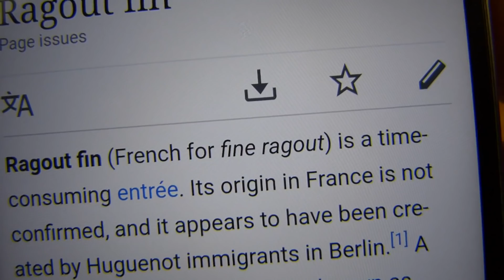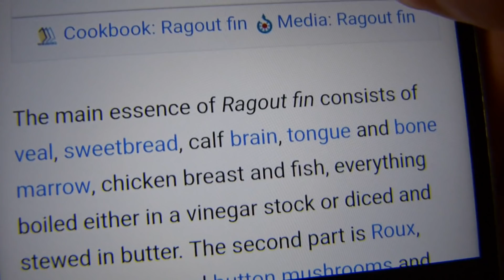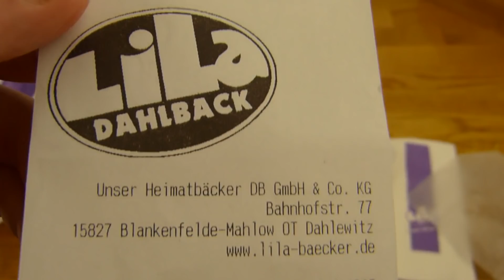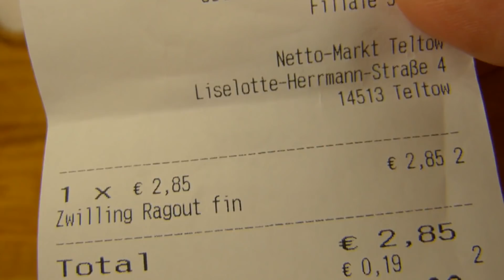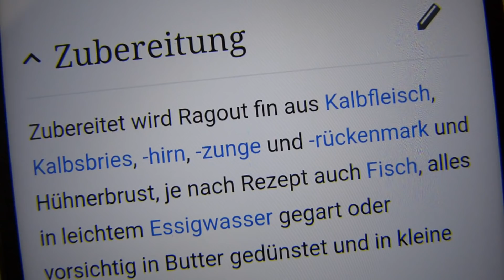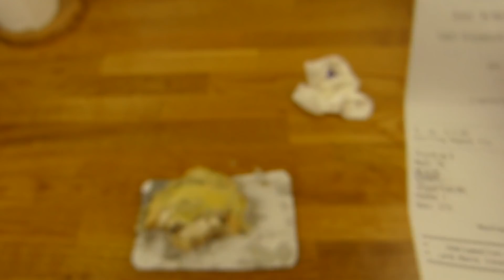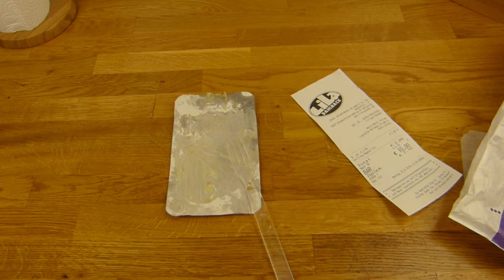Lila Bäcker - Ragout Fin Sandwich / Brötchen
0.,o